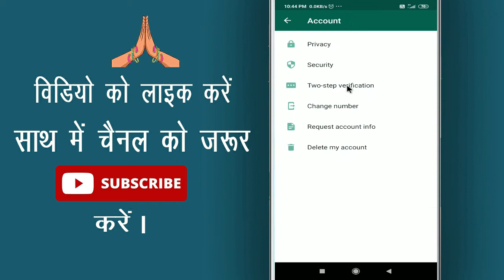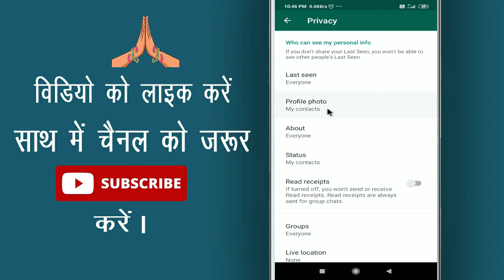Whatsapp par kisi ki dp hide kaise kare || Dp privacy on whatsapp || whatsapp profile picture hide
Namaskar dosto, swagaat hai aap sabhi ki hamare youtube channel me dosto aaj ke is video me bataunga ki whatsapp par kisi ki dp hide kaise kare. dosto agar apko ye video pasand aye to like kijiye share kijiye apne dosto me whatsapp facebook group me aur sath hi channel ko jarur subscribe kijiyega

In this video I will show that dp privacy on whatsapp || Whatsapp par kisi ki dp hide kaise kare || whatsapp profile picture hide || by Cool Soch

• My Mic:-

• My Laptop:-

Our Quires:-
whatsapp par kisi ki dp hide kaise kare
dp privacy on whatsapp
whatsapp profile picture hide
whatsapp ki dp ko kaise chhupaye
whatsapp profile photo kaise chupaye
whatsapp profile picture ko private kaise kare
whatsapp dp hide kaise kare
whatsapp profile picture ko hide kaise kare
whatsapp privacy settings in hindi
Cool Soch